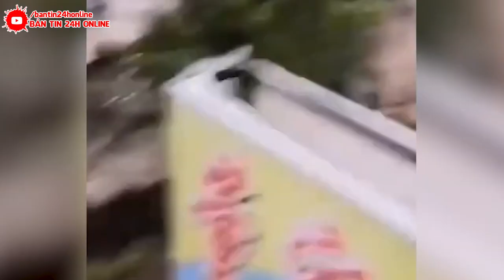🔴KHẨN CẤP 26/7: SIÊU SÓNG THẦN 49M PHÁ TAN ĐẬP TAM HIỆP - BÃO MỚI NHẤT Ở TRUNG QUỐC GIÓ GIẬT CẤP 17